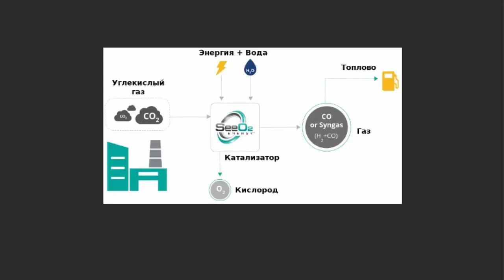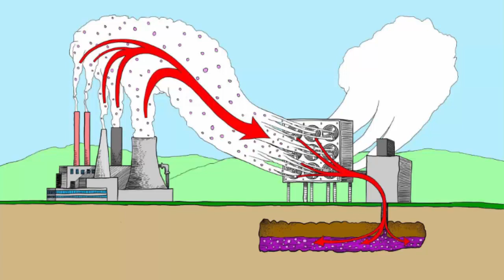Илон Маск - Новая Идея! Делать топливо из СО2!